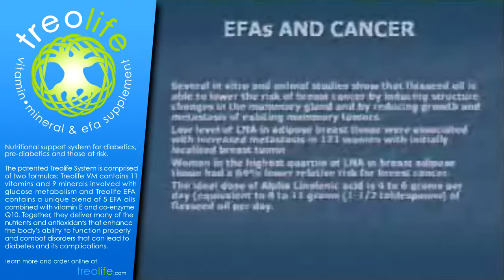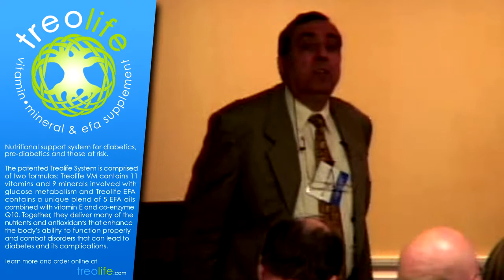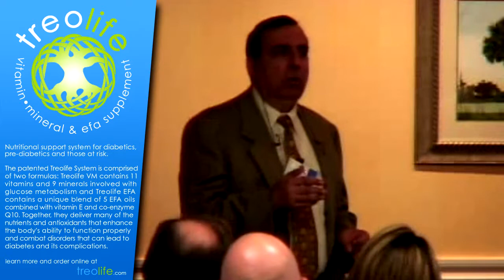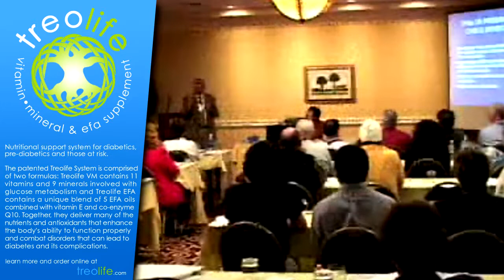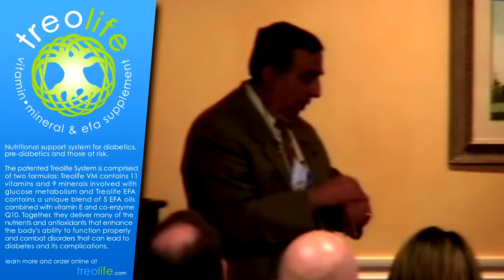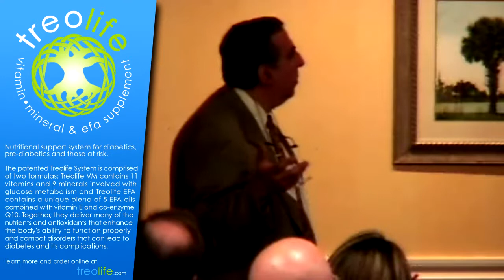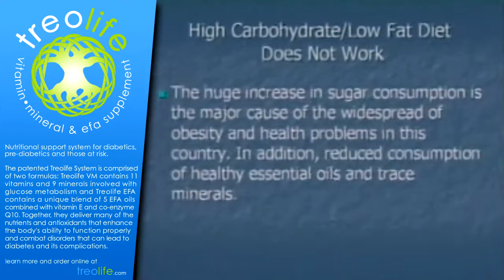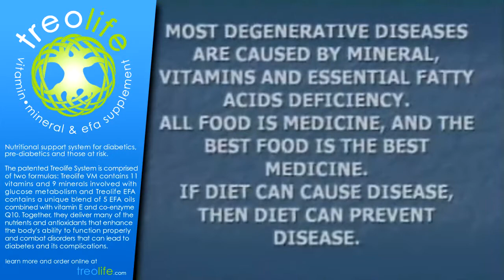Treolife EFA Supplement Presentation (Part 4)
Nutritional support system for diabetics, pre-diabetics and those at risk.

The patented Treolife System is comprised of two formulas: Treolife VM contains 11 vitamins and 9 minerals involved with glucose metabolism and Treolife EFA contains a unique blend of 5 EFA oils combined with vitamin E and co-enzyme Q10.

"Together, they deliver many of the nutrients and antioxidants that enhance the body's ability to function properly and combat disorders that can lead to diabetes and its complications."**

The ideas and advice in the website are based on Dr. Habibs experience and research, together with current scientific knowledge. Every effort has been made to make this Website as complete and accurate as possible. The suggestions on this Website are definitely not meant to be used as a substitute for careful medical evaluations and treatment by a healthcare provider. Dr. Habib does not recommend changing any medicines and taking any supplement without first consulting your personal physician. He disclaims any liability directly or indirectly from the use of his supplement.

**These statements have not been evaluated by the F.D.A.